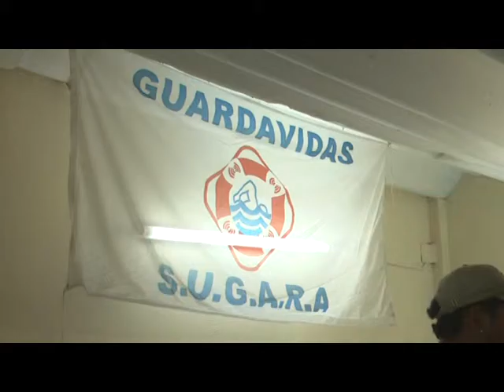SOLARI ENCUENTRO DE GUARDAVIDAS EN FSB